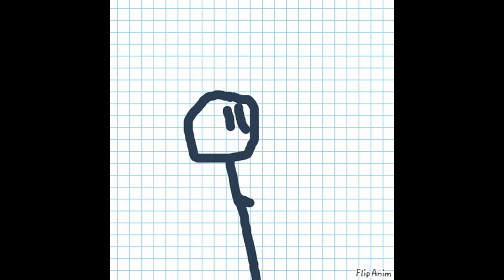FlipAnim Test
i discover this website since high school. and i gotta say, it's fun!